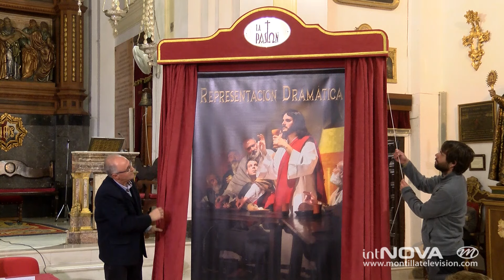Comienza la cuenta atrás